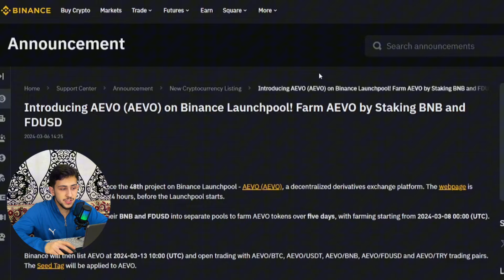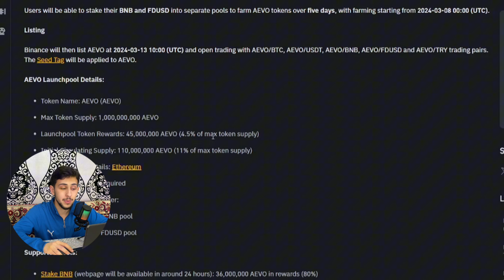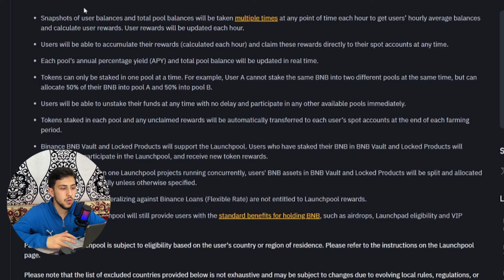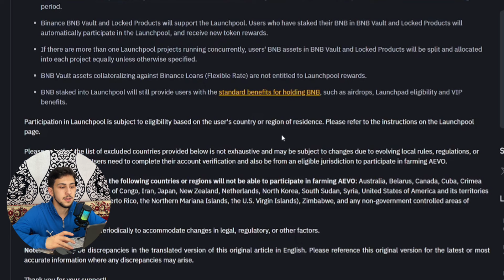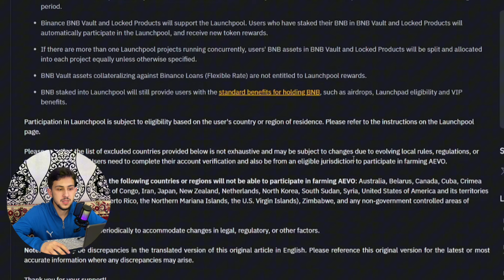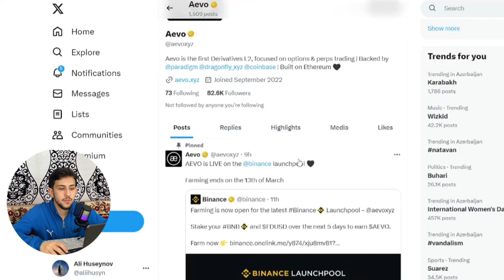Farm AEVO by Staking BNB and FDUSD on Binance Launchpool!